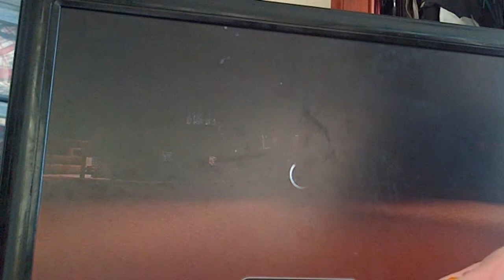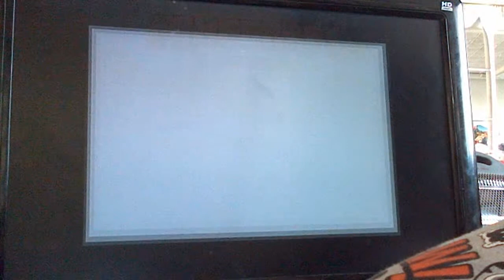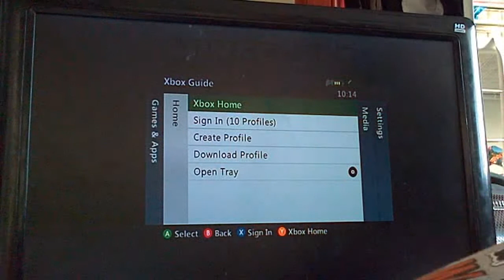mc lets play part 1